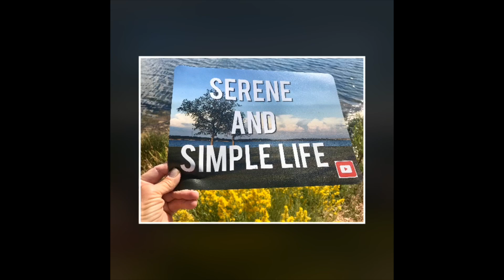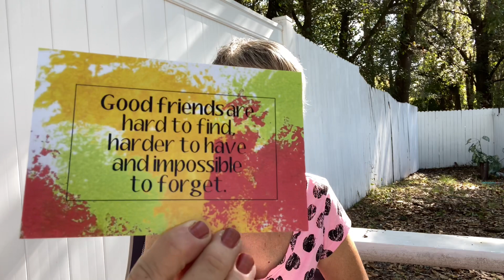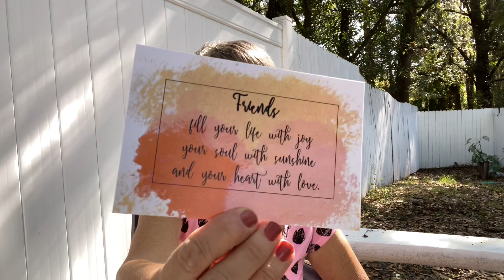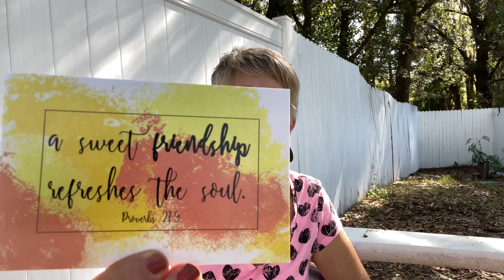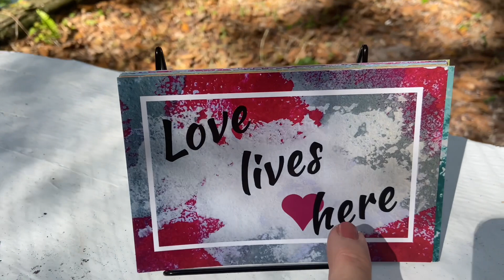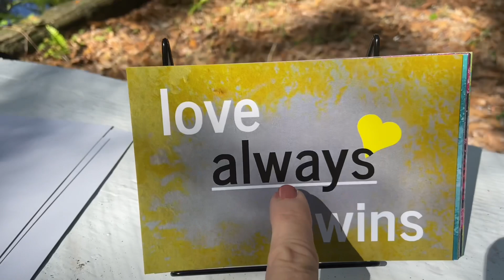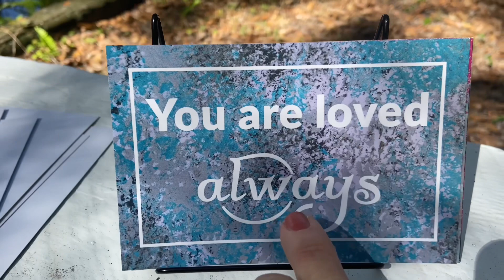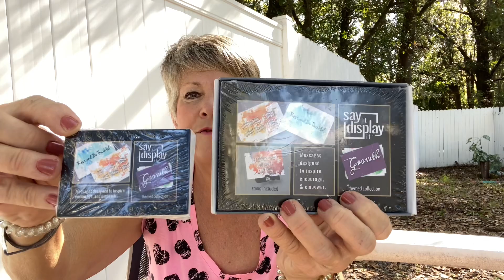Be a catalyst for change, make a difference.. words are powerful, words matter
Christmas gifts galore! Something for everyone on your list! Support small! Please and Thank you!

2. Serene and Simple life t shirts, hoodies, totes and more
3. coffee mugs, journals, plaques, t shirts Babbling brook!, acrylic blocks, zipper pouches and more!

30 messages in a deck comes with a display stand.. many different themed collections to choose from